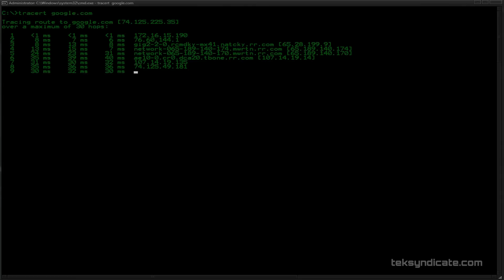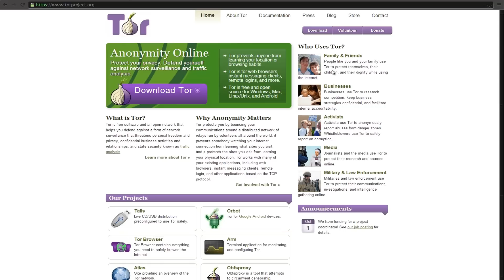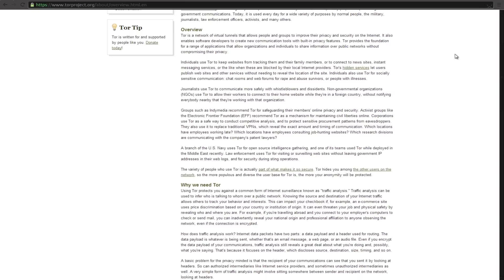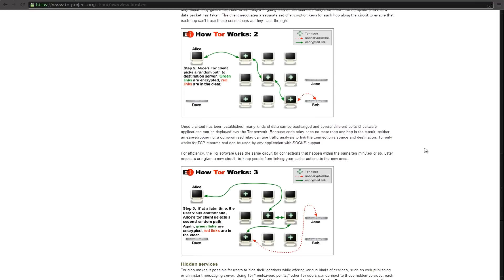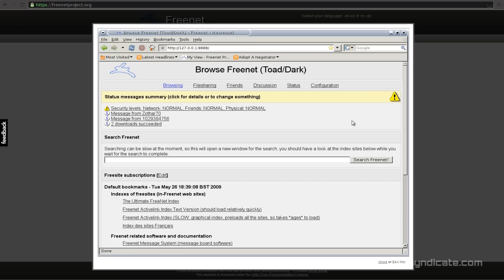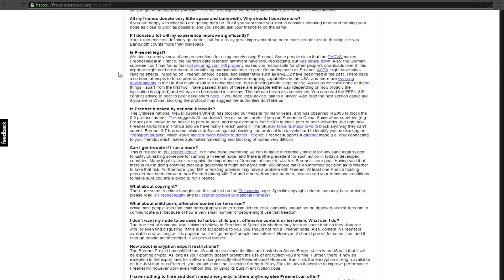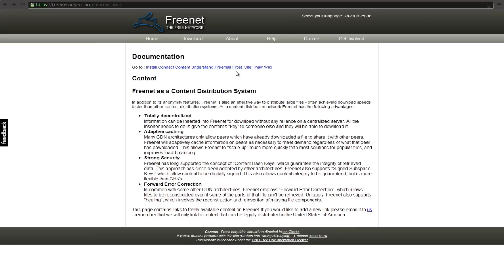Internet Security: TOR and Freenet